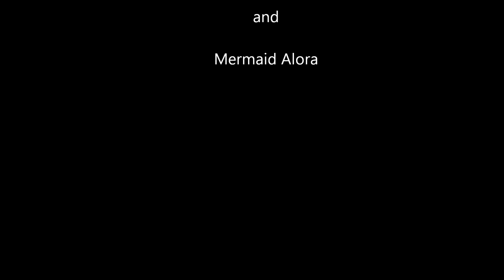Finfolk Productions' Silicone Mermaid Tails at CONvergence 2013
Finfolk Productions' mermaids Siren Nasreen and Mermaid Alora make a splash at the 2013 Twin Cities CONvergence.

Full silicone tails start at $2,500.